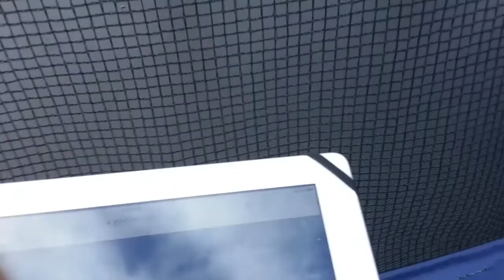Tramp with Nick